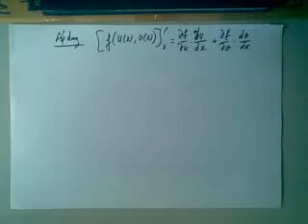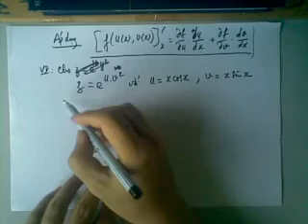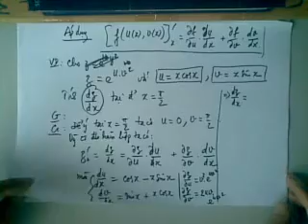GTNB 013/20 Dao Ham Hop CT2.mp4